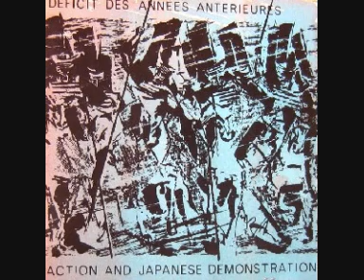DDAA ‎- Rain Of May On Silk Paper (1982)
From  Action And Japanese Demonstration (1982)
Label Fractal Records